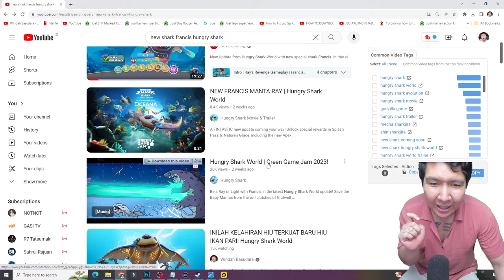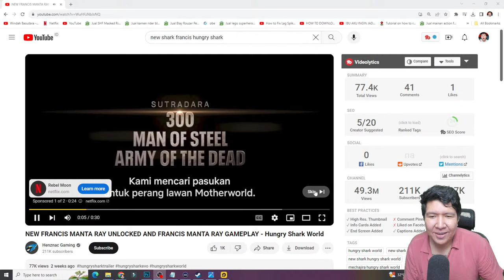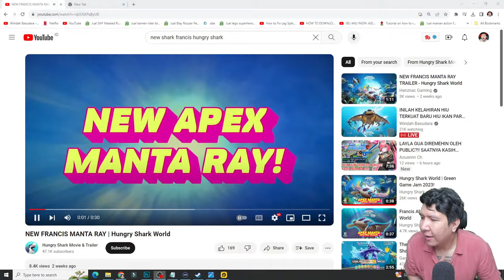INILAH KELAHIRAN HIU TERKUAT BARU HIU IKAN PARI! Hungry Shark World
nightbot commands:

!topupstore
!sebutnamaku
!daganganku
!umur
!asal
!awalyoutube
!gamefavorite
!jadwal
!pacar
!cendy
!rio
!harly
!eka